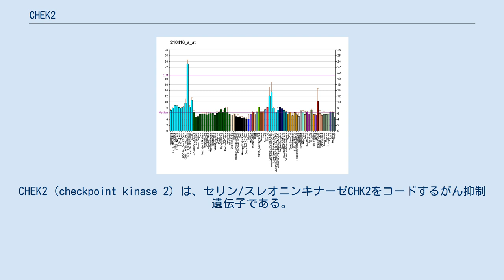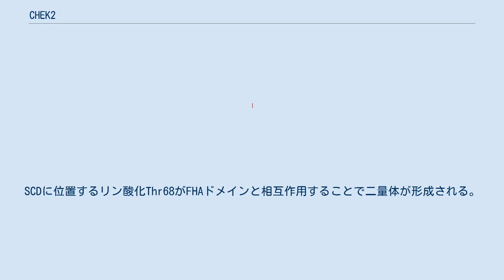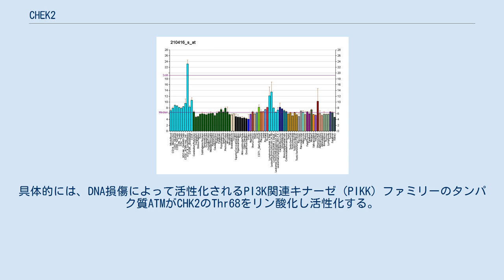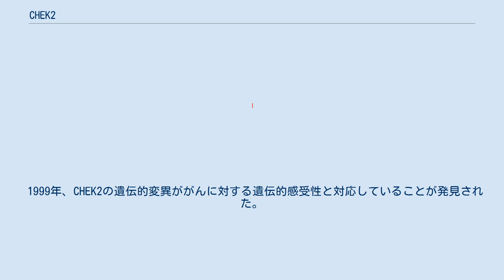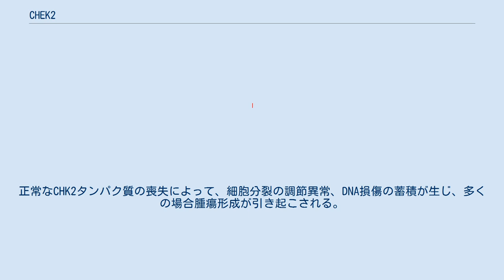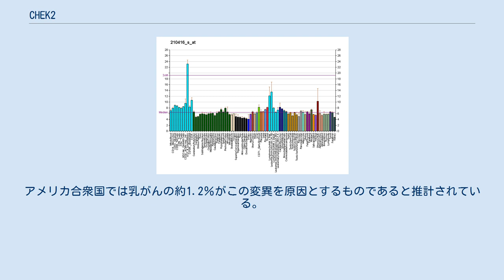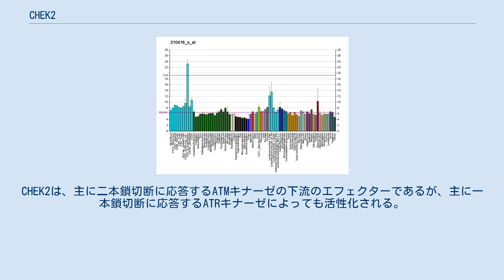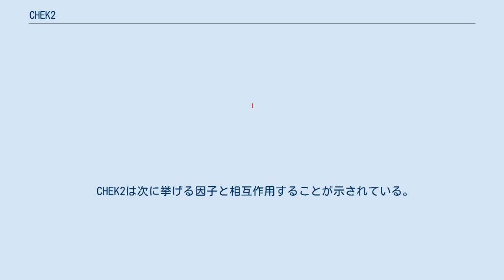CHEK2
CHEK2（checkpoint kinase 2）は、セリン/スレオニンキナーゼCHK2をコードするがん抑制遺伝子である。
CHK2は、DNA損傷に応答したDNA修復、細胞周期の停止やアポトーシスに関与している。
CHEK2遺伝子の変異はさまざまながんと関係している。
 CHEK2遺伝子は22番染色体の長腕12.1（22q12.1）に位置しており、28,687,742番塩基対から28,741,904番塩基対にわたっている。
 CHEK2遺伝子にコードされるCHK2タンパク質は、セリン/スレオニンキナーゼである。
タンパク質は543アミノ酸からなり、次のドメインから構成される。
 SCDドメインは複数のSQ/TQモチーフを含んでおり、DNA損傷に応答したリン酸化部位として機能する。
中でも最も注目すべき、高頻度リン酸化部位はThr68である。
 CHK2は不活性状態では単量体であるようである。
しかし、DNA損傷によってSCDがリン酸化されると、CHKの二量体化が引き起こされる。
SCDに位置するリン酸化Thr68がFHAドメインと相互作用することで二量体が形成される。
タンパク質の二量体化後、自己リン酸化によってKDが活性化される。
いったんKDが活性化されると、CHK2二量体は解離する。
 CHK2はがん抑制因子として機能する。
CHK2は細胞分裂を調節し、速すぎる細胞分裂や、無制御な分裂を防ぐ能力を持つ。
 DNAに二本鎖切断が起こると、CHK2が活性化される。
具体的には、DNA損傷によって活性化されるPI3K関連キナーゼ（PIKK）ファミリーのタンパク質ATMがCHK2のThr68をリン酸化し活性化する。
CHK2は活性化されるとCDC25 ホスファターゼを含む下流の標的をリン酸化する。
CDC25はサイクリン依存性キナーゼ（CDK）を脱リン酸化して活性化する。
そのため、CHK2によるCDC25の阻害は細胞が有糸分裂に入るのを防ぐ。
さらに、CHK2タンパク質は、p53を含む他のいくつかのタンパク質とも相互作用する。
CHK2によるp53の安定化は、細胞周期のG1期での停止を引き起こす。
CHK2は細胞周期関連転写因子 E2F1や、アポトーシス（プログラム細胞死）に関与するPMLをリン酸化することが知られている。
 CHK2タンパク質はDNA損傷チェックポイントにおいて重要な役割を果たしている。
そのため、CHEK2遺伝子の変異はさまざまながんの原因として認識されている。
 1999年、CHEK2の遺伝的変異ががんに対する遺伝的感受性と対応していることが発見された。
Bellらは、リ・フラウメニ症候群（LFS）の4家族とリ・フラウメニ様症候群（LFL）の18家族でCHEK2の3つの生殖系列変異を発見した。
この発見以降、3つの変異のうち2つ（キナーゼドメインのエクソン10の欠失とFHAドメインのエクソン3のミスセンス変異）は、乳がんや他のがんに対する遺伝的感受性とも関連付けられた。
しかし、LFSとLFLの患者のスクリーニングにより、CHEK2遺伝子の個々のミスセンス変異はほとんど見られないか、きわめて稀であることが明らかにされた。
さらに、エクソン10の欠失もLFSとLFLでは稀であることが判明した。
これらの研究からの証拠は、CHEK2はリ・フラウメニ症候群の素因となる遺伝子ではないことを示唆している。
 CHEK2遺伝子の遺伝的変異は、乳がんの特定の症例と関連付けられている。
最も特筆すべきなのは、エクソン10の1100番ヌクレオチドの一塩基欠失（1100delC）である。
この変異によって、キナーゼドメインが切り詰められた、機能を持たないCHK2タンパク質が産生される。
正常なCHK2タンパク質の喪失によって、細胞分裂の調節異常、DNA損傷の蓄積が生じ、多くの場合腫瘍形成が引き起こされる。
CHEK2*1100delC変異は東欧・北欧系で最も多くみられ、これらの集団内では100人から200人に1人の割合でみられる。
しかし、北米ではその頻度は333人から500人に1人程度にまで低下する。
スペインやインドではほぼ見られない。
CHEK2*1100delC変異は乳がんのリスクを2倍、男性では10倍増加させることが研究で示されている。
 FHAドメインのエクソン3のI157T変異も乳がんと関連付けられているが、1100delC変異よりもリスクは低い。
アメリカ合衆国では乳がんの約1.2％がこの...